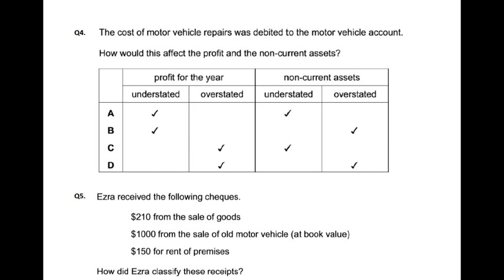Capital v Revenue Expenditure - MCQ - Q4